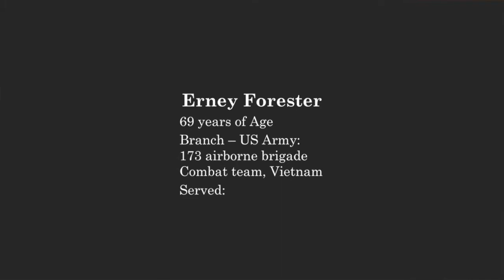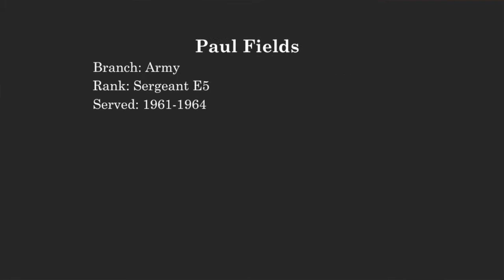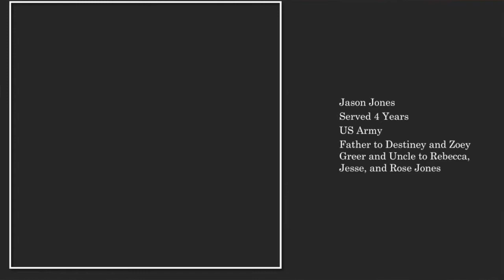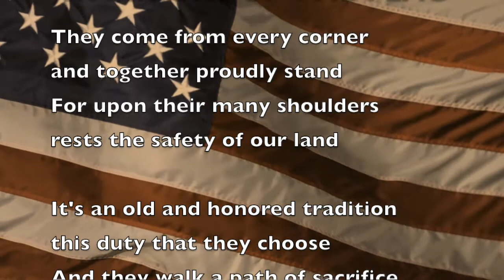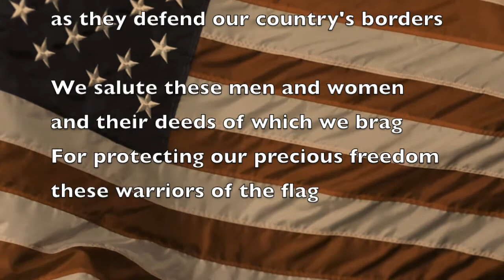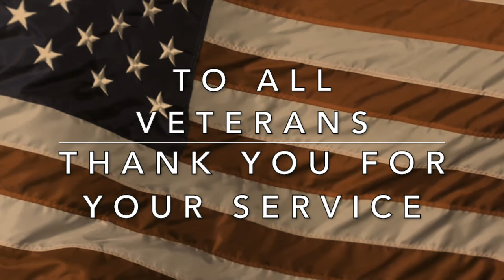2020 MCHS Virtual Veteran's Day Ceremony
This is a compilation video of past McLean County High School JROTC footage put together to commemorate Veterans Day 2020. To all veterans, we thank you for your service.